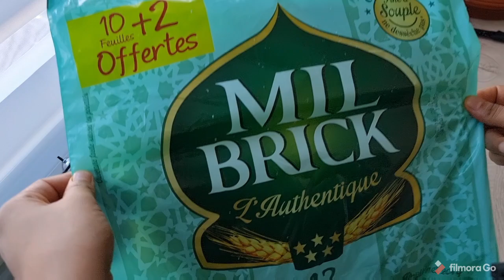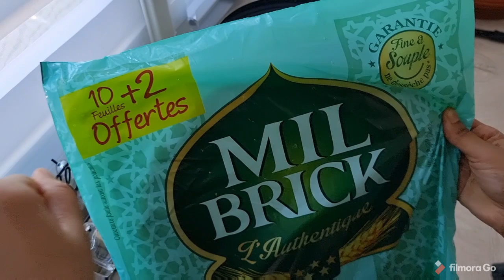سموسة ولا بريوات مالحين ياسلام في دقائق Samosa facile rapide un délice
مرحبا بكم في قناة عالم حنان باريس